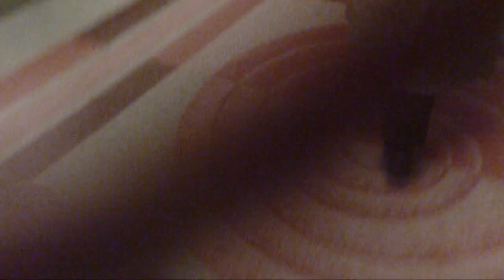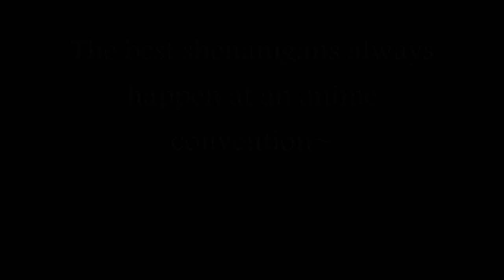[Supernatural Cosplay] Anna And Castiel Random Shenanigans At Otakon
So Heather, Sarah, and I were on our way back to the con at nighttime. And well these beautiful moments of skipping and a surprise visit happened. All the amazing moments always happen at a convention~